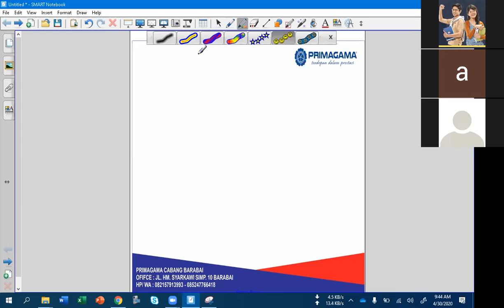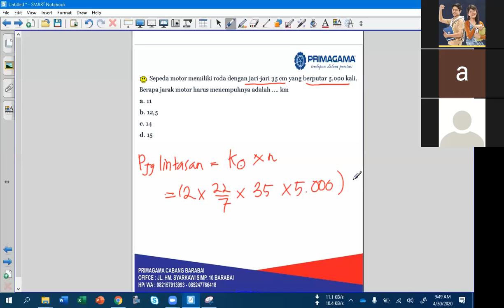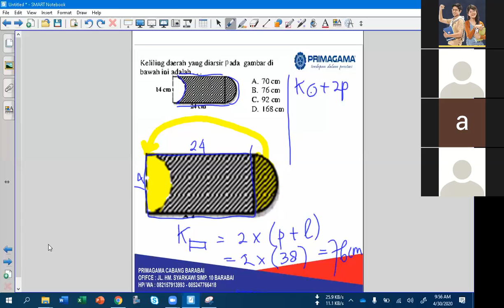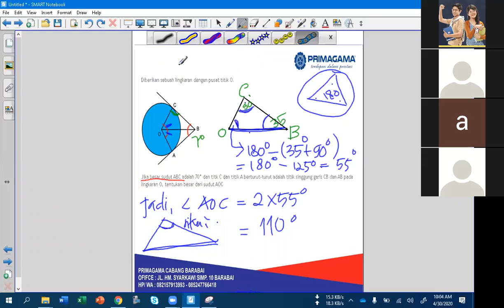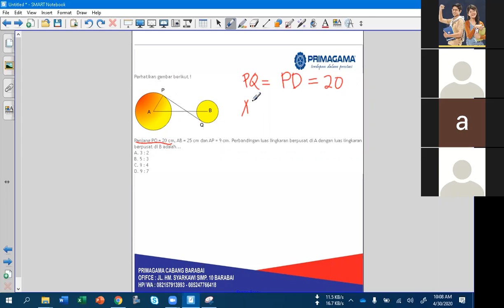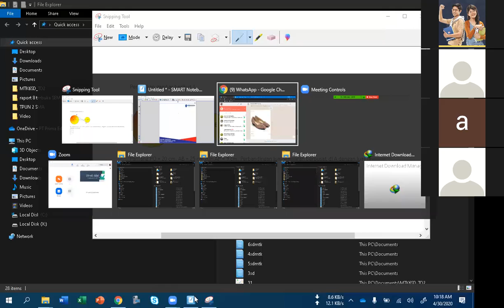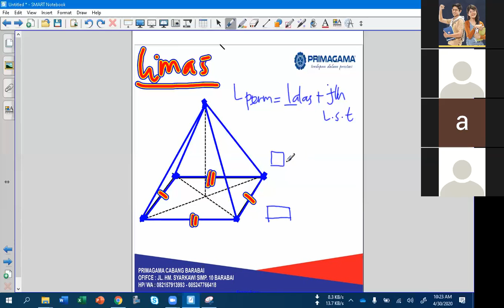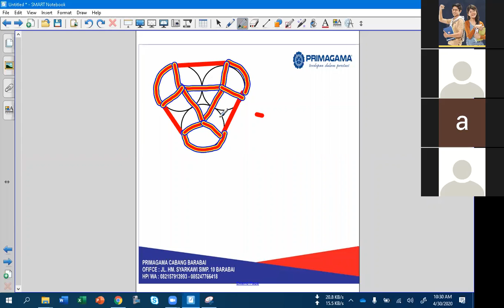BIMBEL ONLINE PRIMAGAMA, BELAJAR MATEMATIKA KELAS 8 SMP BERSAMA MRs. ADIBAH (30.04.20)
BELAJAR MATEMATIKA LIVE VIA ZOOM BERSAMA SISWA PRIMAGAMA, DISAMPAIKAN OLEH INSTRUKTUR SMART ADIBAH